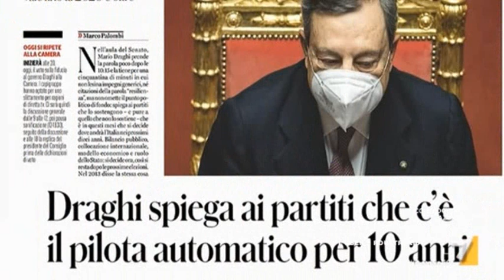Senaldi e Bellanova picchiano duro : Conte voleva gestire lui 209 miliardi estromettendo il Governo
Pietro Senaldi e Teresa Bellanova sulla gestione del Next Generation EU